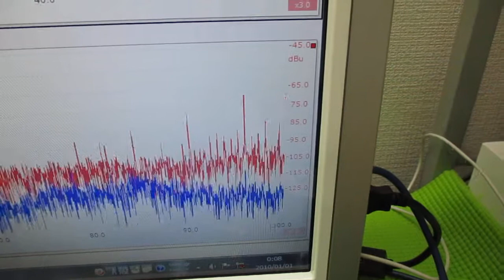オリジナル超音波システム（相互作用のコントロール技術）